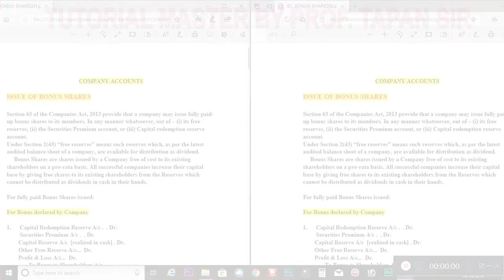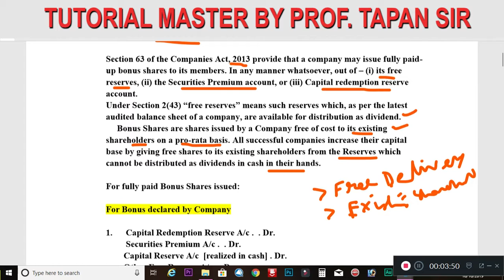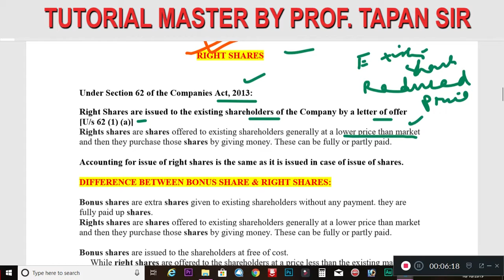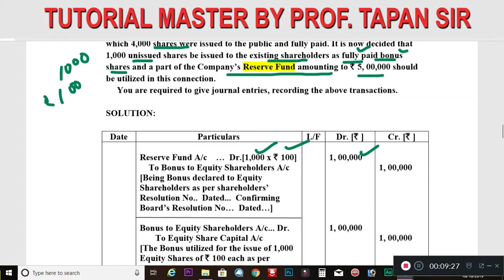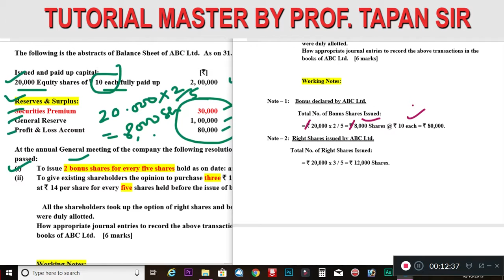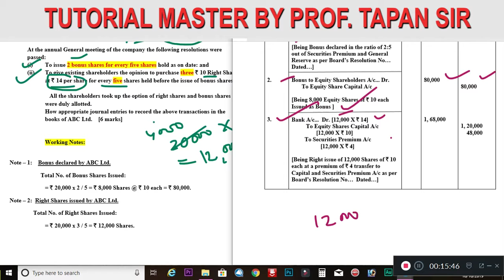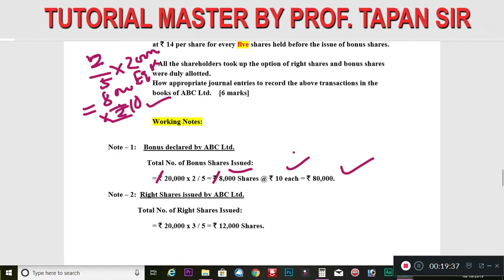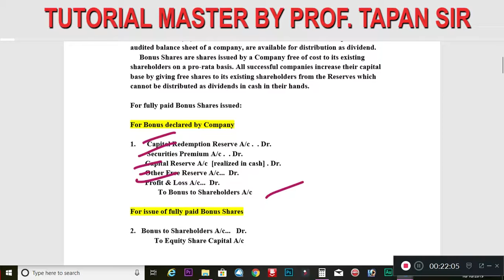ISSUE OF BONUS SHARES & RIGHT SHARES # 1 # COMPANY ACCOUNTS II TAPAN SIR